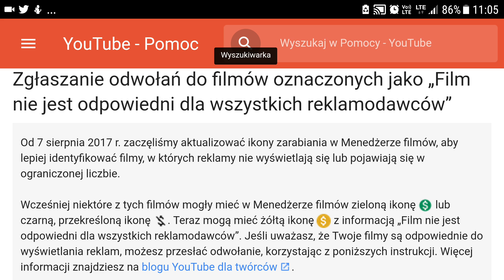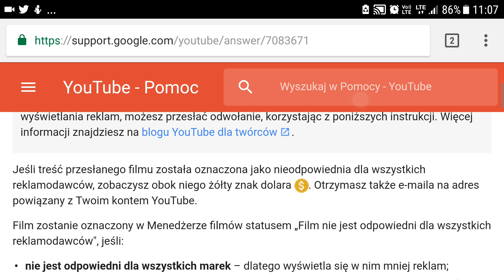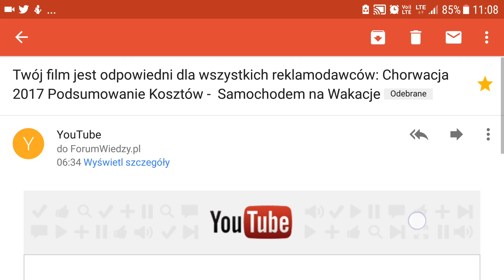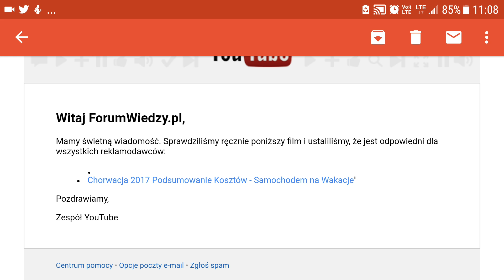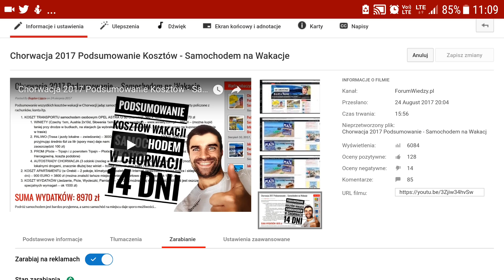YouTube: "Film nie jest odpowiedni dla wszystkich reklamodawców" | ForumWiedzy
Dajcie znać, jak tam Wasze doświadczenia z nową funkcjonalnością YouTube? Ja myślę, że jest bardzo dobra, by odsiewać straty finansowe z reklam na filmy kiepskie, głupie, a przez to filmy merytoryczne i rzeczowe będą zarabiać więcej. Tak wnioskuję z wprowadzenia tej funkcjonalności.

Ciekaw jestem Waszego zdania.

Zapraszam do subskrypcji kanału ForumWiedzy i polubienia ForumWiedzy na Facebooku, dzięki czemu będziesz zawsze na bieżąco.